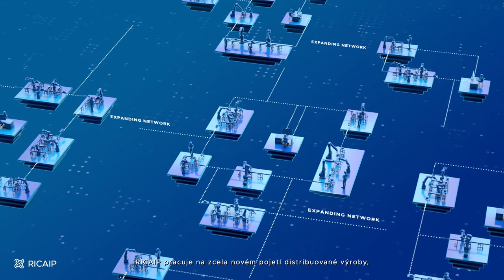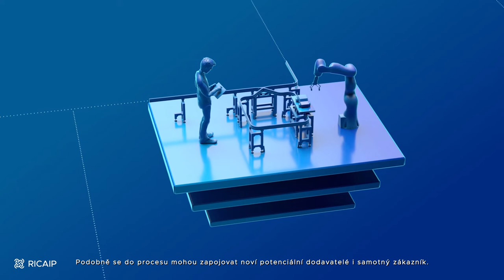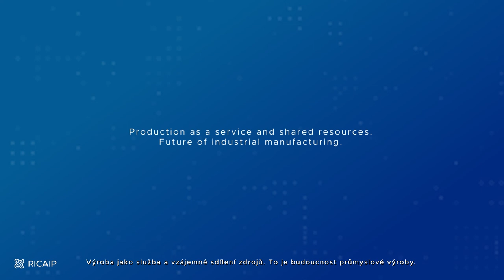RICAIP Centre Introduction (CZ subtitles)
RICAIP -  Research and Innovation Centre on Advanced Industrial Production
RICAIP is based on strategic partnership of leading Czech and German research institutions:

RICAIP focuses on research areas related to Industry 4.0 and will strengthen research in industrial production with the results of artificial intelligence (AI) research. The centre will connect testbeds in Prague, Brno and Saarbruecken and, using virtual and augmented reality, enable remote industrial production control or rapid adaptation according to the customer's current needs or available means of production.

The newly established centre will promote and enhance current research excellence in the area of artificial intelligence, industrial robotics, advanced production systems, and smart infrastructure management.

RICAIP challenges new solutions to transform the industrial production from the sequence of independent (automated) units into a fully integrated and constantly optimised complex production environment. In this respect, RICAIP enables a brand new manufacturing approach from in situ “Smart Production” - towards the global “Production as a Service”.

RICAIP aims to build a unique distributed research and experimental workplace RICAIP Industrial Testbed Core, the first of its kind in Europe to develop and test innovative solutions for advanced and fully integrated industrial production, continually optimizing to the changing environment. In addition, RICAIP EU Testbed Core aims to become a major contributor to the international standardization efforts and cybersecurity of the Industry 4.0 initiative, facilitating technology and knowledge transfer from academia to industry through the deployment and development of technical solutions tested and validated in the relevant industrial environment.